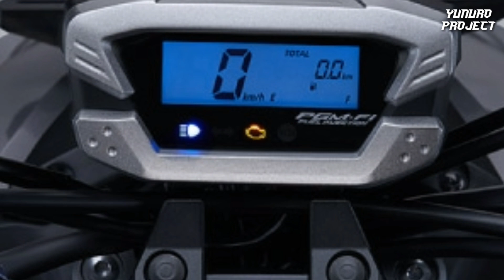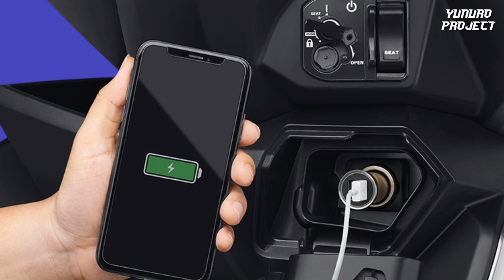TANGGUH MANA !? NEW HONDA BEAT STREET 2020 VS NEW YAMAHA X RIDE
Hi Guys,

Video kali ini gw akan komparasi skutik dengan gaya adventure dari honda dan yamaha yaitu Beat Street dan X Ride.